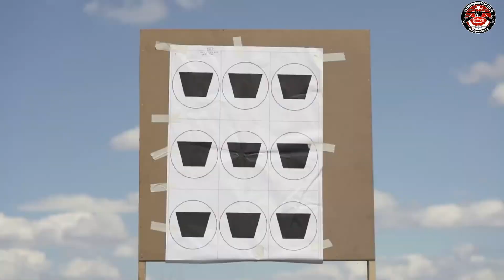Automatischer GRANATWERFER KAGL 40MM von kale Kalip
Der automatische 40-mm-
Granatwerfer ist eine effektive Waffe, die für Infanterieeinheiten entwickelt wurde, um die Aufgabe zu erfüllen, Bodenziele zu verhindern und zu zerstören. Wird in offensiven, defensiven, und anderen Sicherheitsoperationen verwendet.
Ist seit längeren Jahren im Inventar der türkischen Streitkräfte.